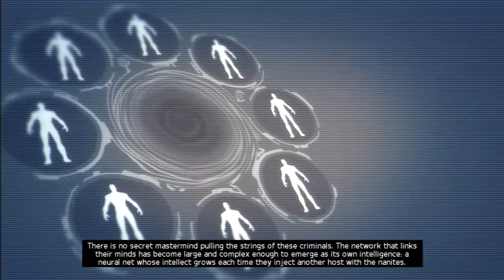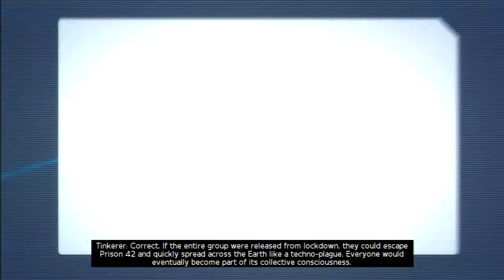The OGs Play - Marvel Ultimate Alliance 2 (Part 10)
So...its just Prison Break with Marvel characters now.